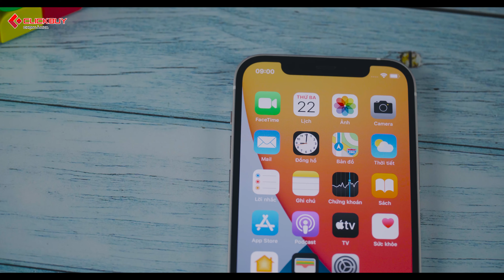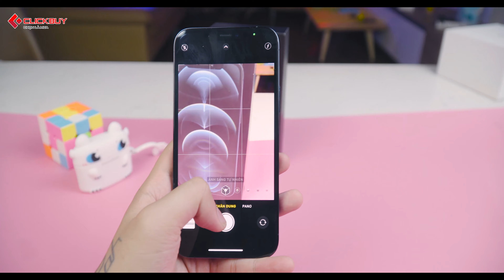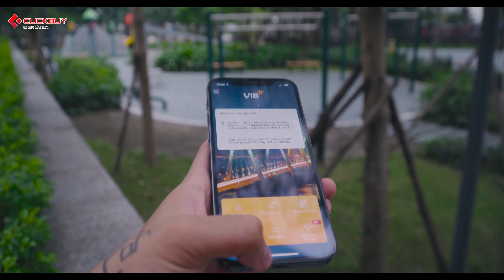Mức giá chênh cao, liệu Iphone 12 Pro CÓ ĂN ĐỨT iPhone 12 ???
iPhone 12 và iPhone 12 pro ở thời điểm hiện tại có mức giả khá rẻ so với thời điểm được ra mắt. 2 sản phẩm này được đánh giá cao nhờ thiết kế đẹp mắt, màn hình hiển thị đẹp mắt, camera ấn tượng cùng trải nghiệm mượt mà, v.v.. Trong video này, Hãy cùng Clickbuy Channel đánh giá chi tiết và so sánh iP 12 và iP 12 Pro để xem 2021 có nên mua 2 chiếc máy này và mua ở đâu giá rẻ, uy tín nhé!
Tham khảo sosanhiPhone12_iPhone12Pro giá_rẻ Clickbuy

📞 Hotline bảo hành, kỹ thuật:
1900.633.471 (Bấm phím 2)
📞 Hotline hỗ trợ phần mềm: